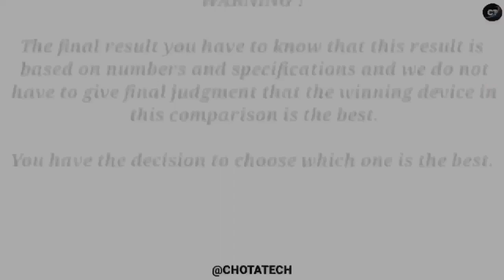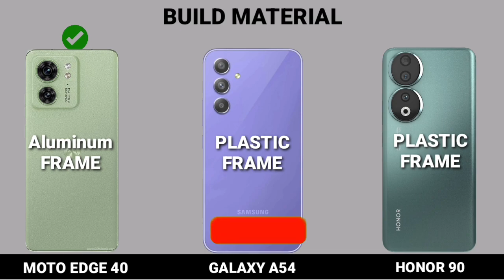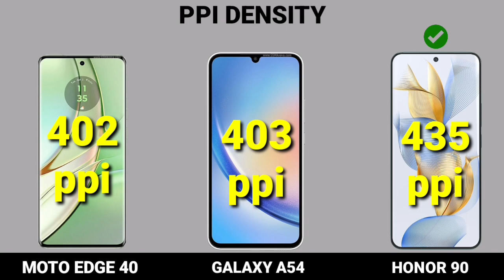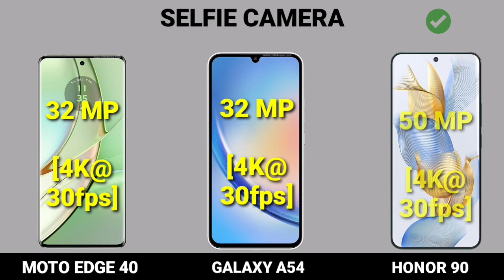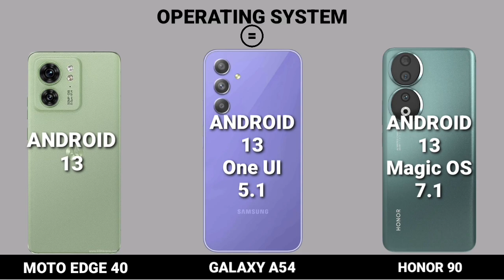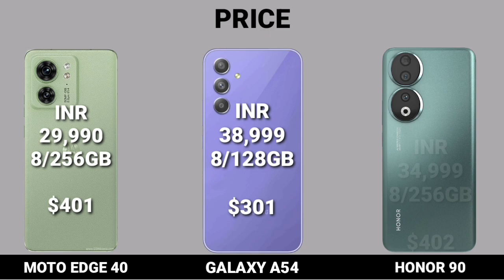Honor 90 vs Samsung Galaxy A54 5g | Honor 90 5g vs Moto Edge 40 | Full Camporison